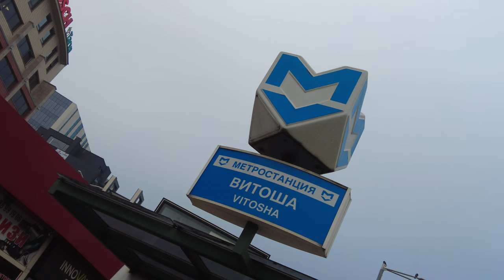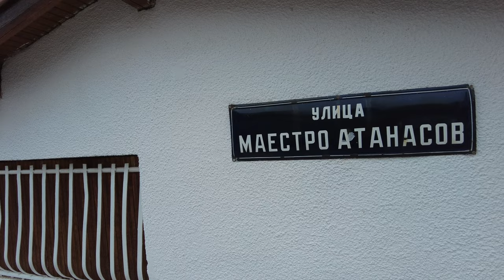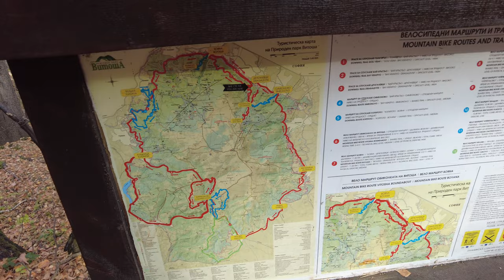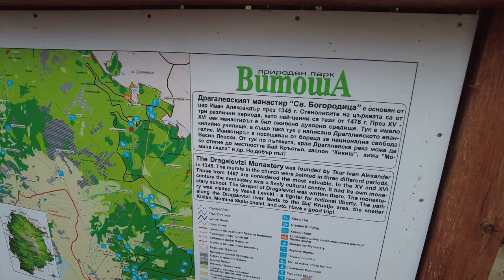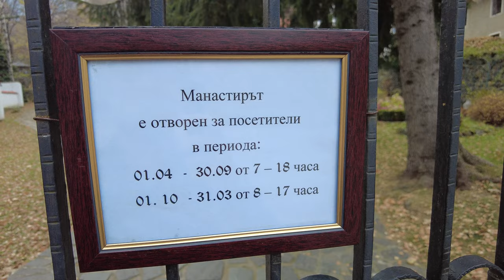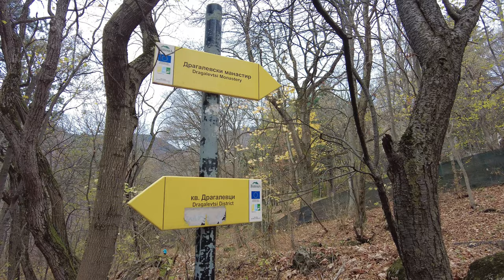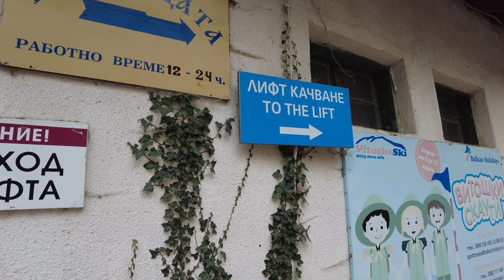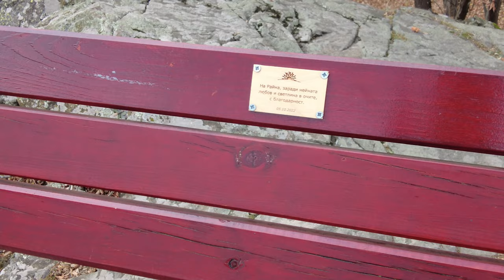🇧🇬 THIS is SOFIA? | VITOSHA Mountain & DRAGALEVTSI Monastery! | Travel Bulgaria 2022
🇧🇬 SOFIA, BULGARIA - Welcome to a new country! My final few videos of 2022 are coming from Bulgaria! We’re starting off in Sofia at Vitosha Mountain to the south of the city. Dragalevtsi, an Orthodox Monastery, dates back to the 14th century and is home to many cats! There's also the abandoned Dragalevtsi ski lift! The Autumn scenery provides an amazing backdrop for a simple climb into the mountains!

If you’re new, I’m British/Polish, I’ve been travelling  full-time for 6 years and will be moving on to different things very soon (hence these are my final few videos). I’ve spent a lot of time in the Balkans, particularly Serbia. I’m not one of these YouTubers who portrays a picture perfect view of everything. Expect swearing and none of this ‘shocked’ bullshit.

“Don’t Look Back” - Dream Cave
“Open” - Edgar Hopp
“The Fields at Home” - Francis Hopp

TIMESTAMPS -
00:00 - Is THIS Sofia?
01:15 - Sofia Impressions
02:52 - I Love the Metro
04:00 - Autumnal Walk
06:30 - Dragalevtsi
07:39 - Chosen
08:47 - Manastir
10:23 - Spiralling into Oblivion
12:33 - Identity Crisis
13:57 - Abandorama
15:23 - Chasing Waterfalls
17:27 - Vivid Vitosha

Cynthie Thomas, Tim Johns, Ian Ang, Maria Marquez, Dawn Davis, Louis Puente, Camila Paez, Millie Nunez, Adam Wilson, Jake & Anna, Jose Padilla, & Fred Miller